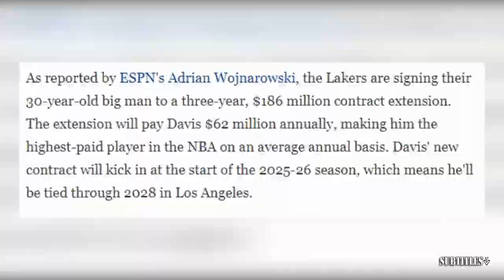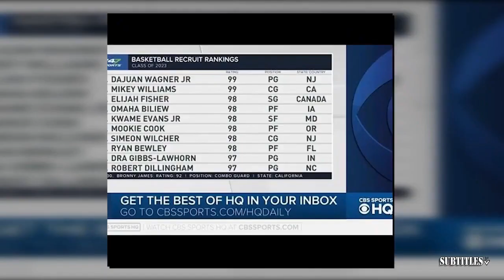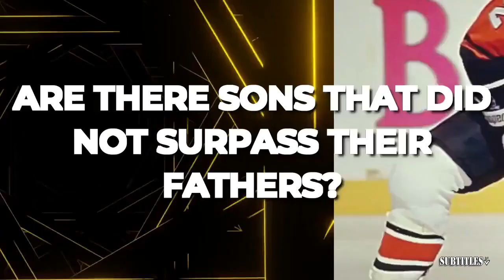UNDISPUTED | Skip & Keyshawn react to Mike Tyson's health scare ahead vs. Jake Paul boxing match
UNDISPUTED | Skip & Keyshawn react to Mike Tyson's health scare ahead vs. Jake Paul boxing match. Immerse yourself in a mesmerizing fusion of visuals and music showcased in this video compilation. Delve into the essence of each piece through thought-provoking subtitles, illuminating the most poignant moments. Express your appreciation by engaging with our content through likes and subscriptions to our channel! 🔥🎶📽️